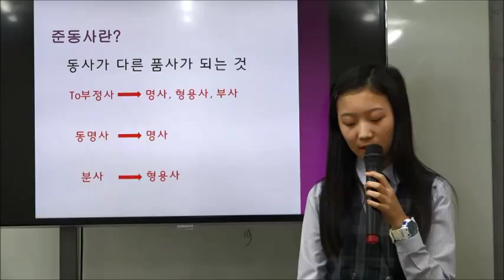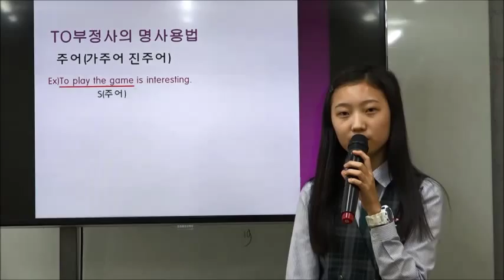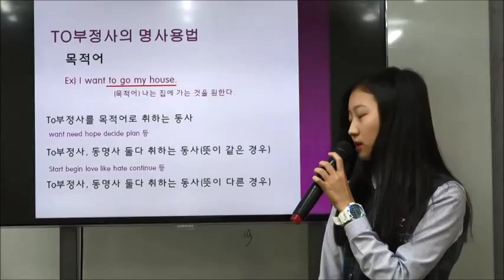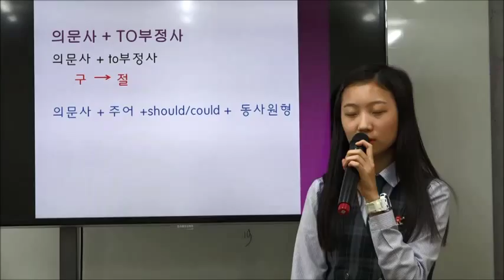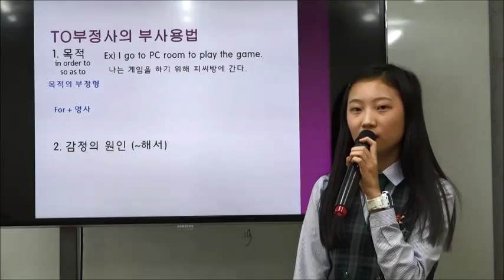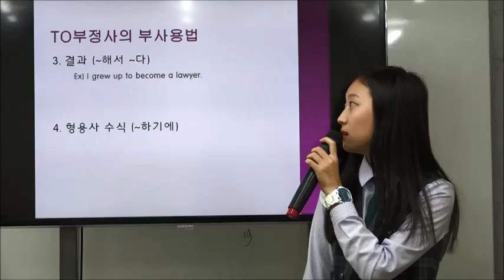.이주화어학원 문법발표_김다영